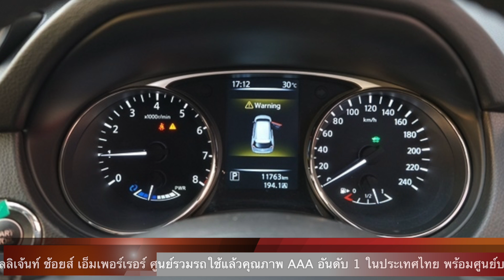NISSAN X-TRAIL 2.0V HYBRID LIMITED EDITION By โชว์รูมรถบ้านคุณฉัตรชัย ศูนย์รวมรถมือสองอันดับ1